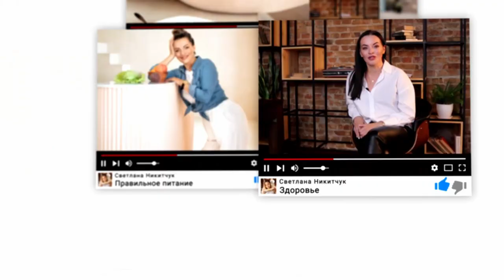Простые и Действенные Способы Которые Помогут Снять Отёки?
Отёки - это очень частая проблема у многих женщин, ведь мужчины, все таки, отекают реже, и это связано с их физиологией. Отечность может быть результатом хронических заболеваний, или результатом обильного переедания. В этом видео я хочу рассказать вам простые и действенные способы борьбы с отеками без таблеток, мочегонного чая или других не совсем полезных способов.

Почему на 1000 калорий я жирею! Физиология похудения!